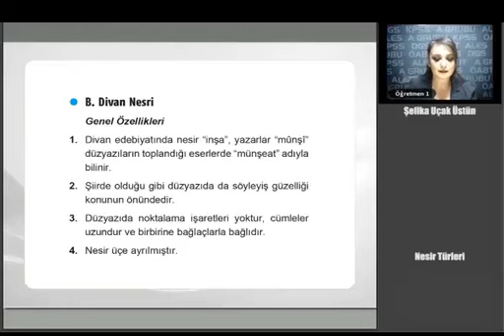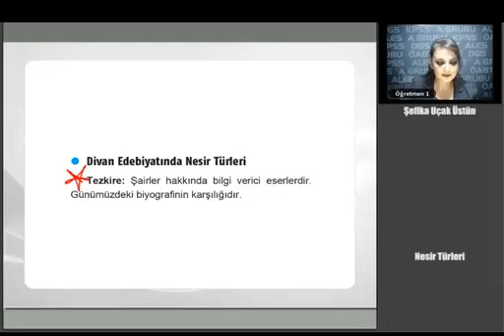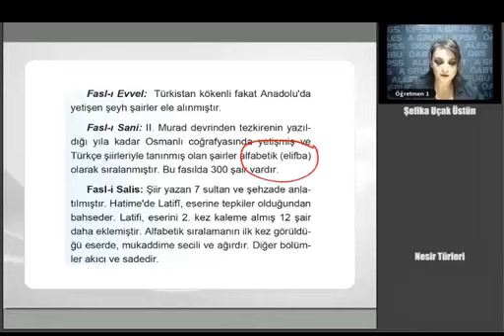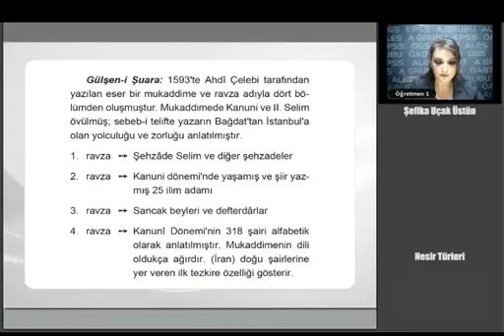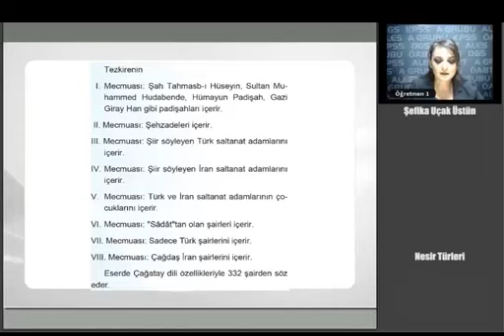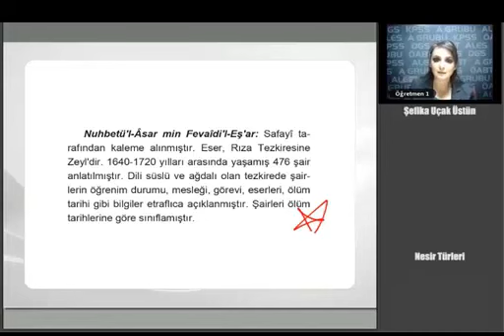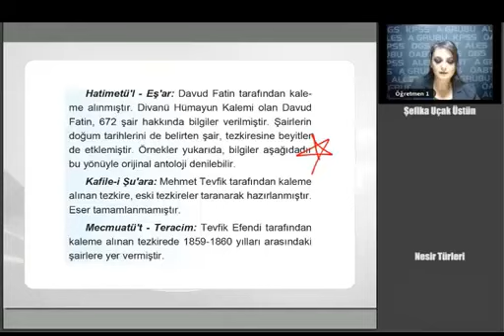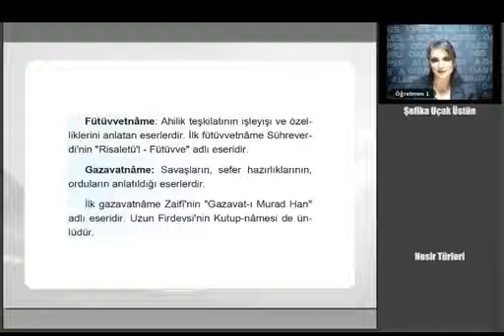166 KPSS ÖABT TÜRK DİLİ VE EDEBİYATI Nesir Türleri